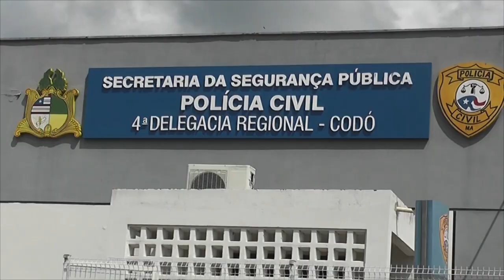HOMEM ENCONTRADO MORTO POR TRAZ DO RESIDENCIAL DA TRIZIDELA